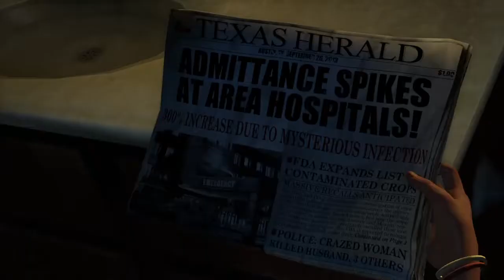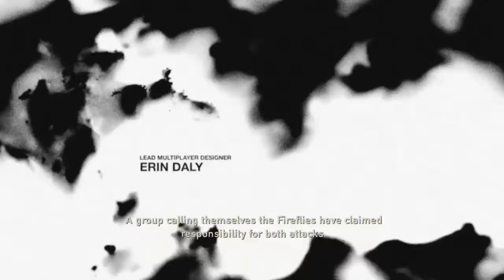The Last of Us™ Remastered Gameplay Part 1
Director(s)             Bruce Straley
                                Neil Druckmann
Designer(s)           Jacob Minkoff
Programmer(s)    Travis McIntosh
                               Jason Gregory
Artist(s)                 Erick Pangilinan
                               Nate Wells
Writer(s)               Neil Druckmann
Release                 PlayStation 3 WW: June 14, 2013
                               PlayStation 4  NA: July 29, 2014
                                                         PAL: July 30, 2014
                                                        UK: August 1, 2014

PS4 Pro: